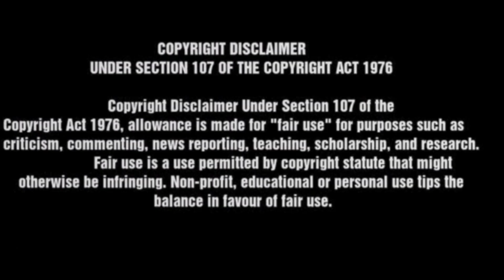heat press machine | new small business ideas